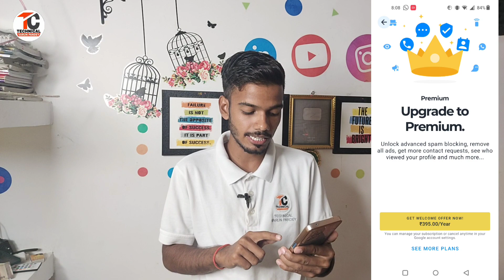Truecaller id kaise banaye || Truecaller id name change